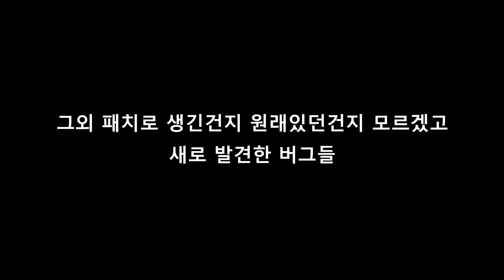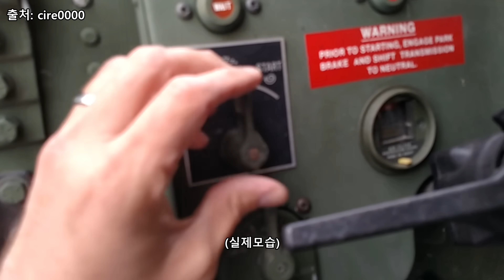버그를 패치하는게 아니라 패치를 버그하는 게임